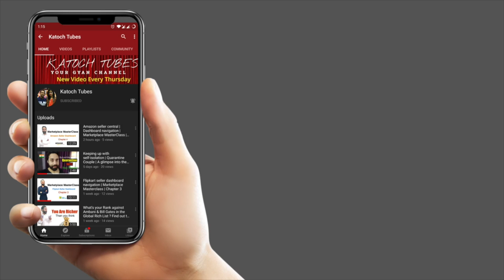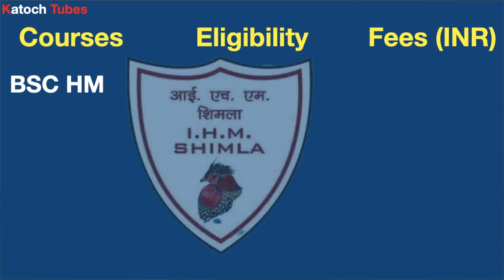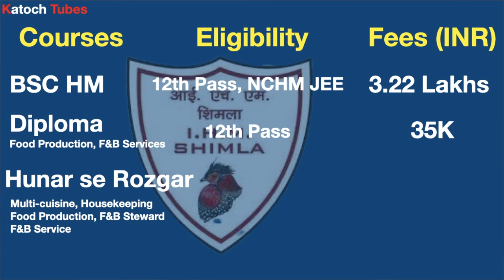IHM Shimla college review | Hunar se Rozgar yojna | Courses, Fees & Placements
IHM Shimla is among the top hotel management colleges in India. In this video, I will discuss IHM Shimla fees, placements, courses etc. Please watch the complete video and remember to check the reference links -
a. Canada HM Colleges👇